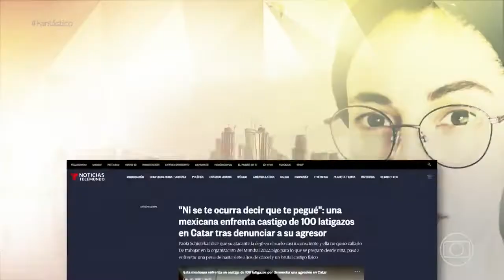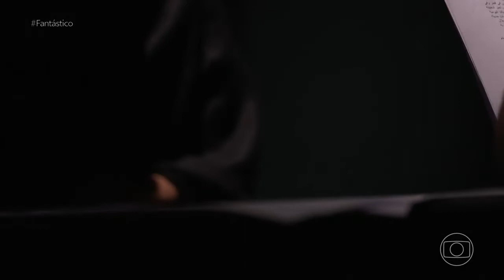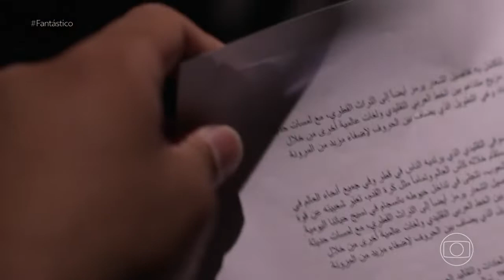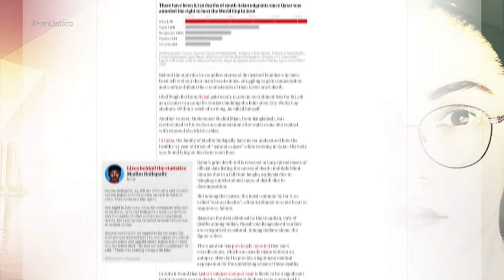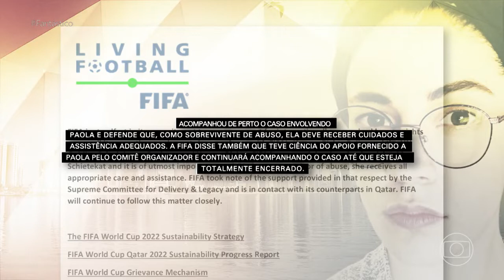Mulher denuncia agressor e é condenada a 100 chibatadas e 7 anos de prisão no Qatar - Fantástico